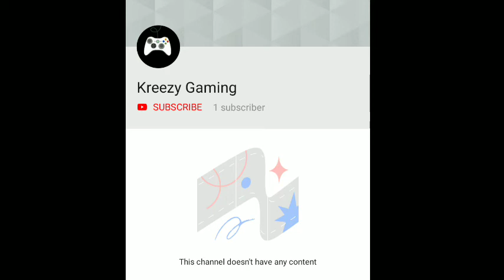Shout out to you for being cool